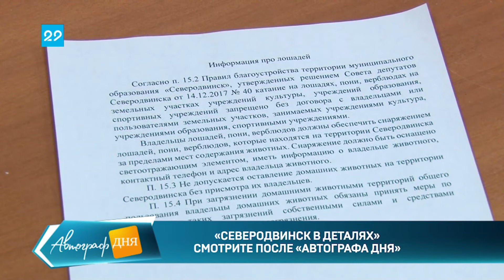05.02.2021 Анонс "Северодвинск в деталях"